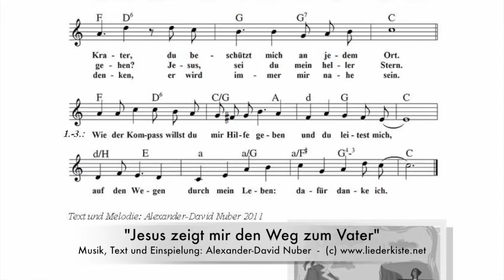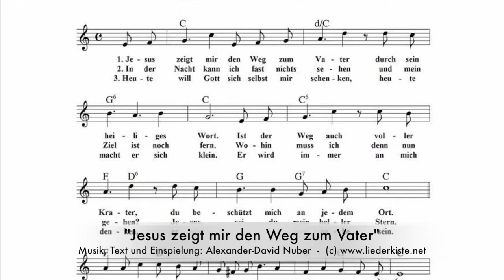Jesus zeigt mir den Weg zum Vater